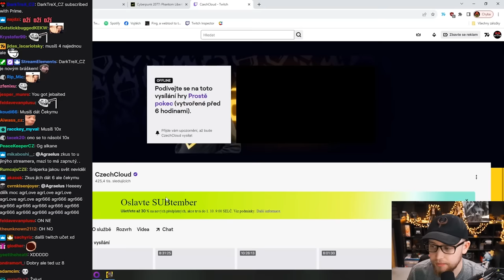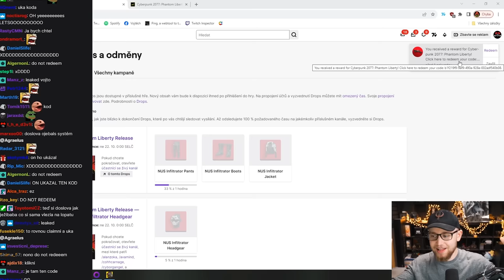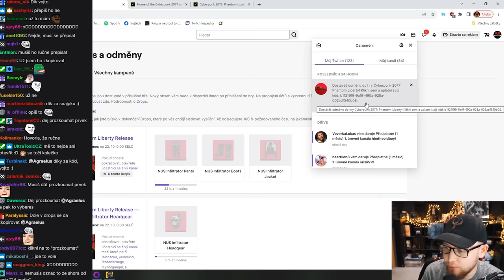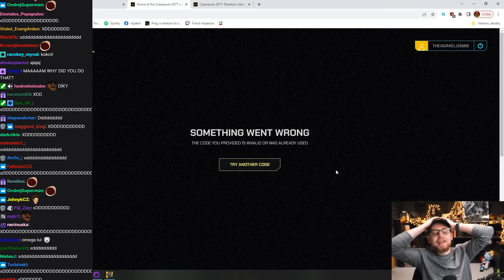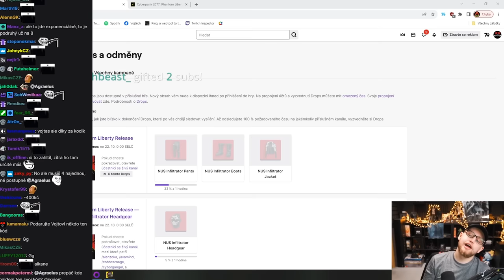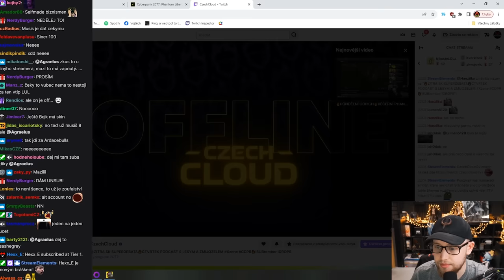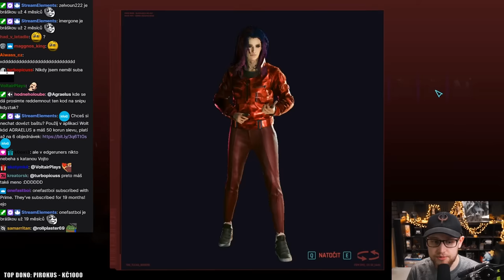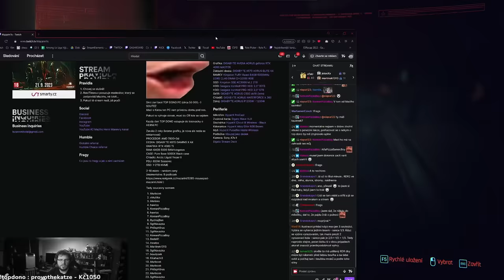Agraela okradl divák při streamu!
Agrael daroval 2 Subs, aby dostal novou speciální Sniperku (Yasha Sniper) do hry Cyberpunk 2077!

Kód sice dostal, ale bohužel ho ukázal na streamu a claimnul ho někdo jiný, takže měl smůlu, ale naštěstí jeden divák, měl srdce na správném místě!